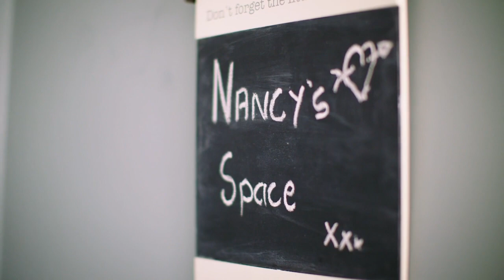Dogs Trust - Children and Your Dog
We were delighted to welcome TV presenter and Model, Glenda Gilson, back to our rehoming centre in Finglas with her dog Yazz today, to help launch our nationwide ‘Be Dog Smart Week’ from 27th – 31st of August.
Glenda helped to launch the Be Dog Smart campaign last year, which focuses on educating children and adults on how to be safe around dogs both indoors and when out and about in the community. With many different FREE workshops available as part of the campaign, we would like to bring a particular focus this year on antenatal preparation, educating expectant and new parents with tips on how to help your dog and baby cohabit safely and harmoniously.
The Education and Community Team at Dogs Trust offer FREE workshops in public venues, such as; antenatal classes, shops, community centres, coffee mornings or libraries. They also offer workshops in our Rehoming Centre in Finglas. for more information or to book a workshop!